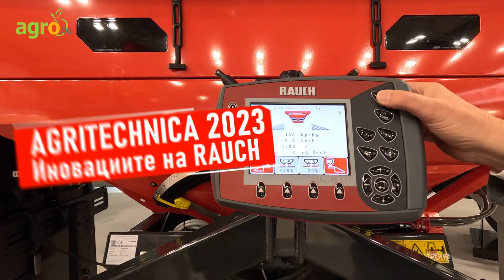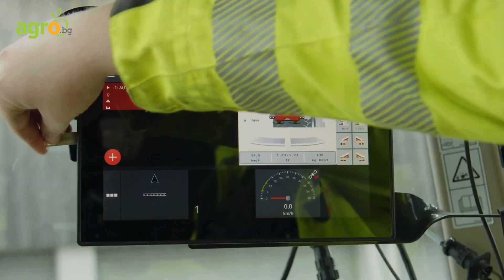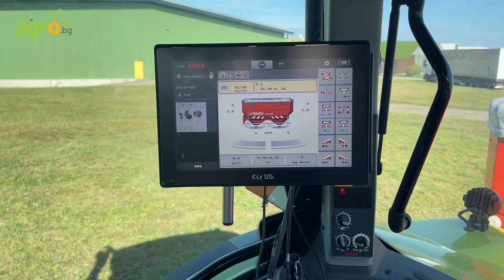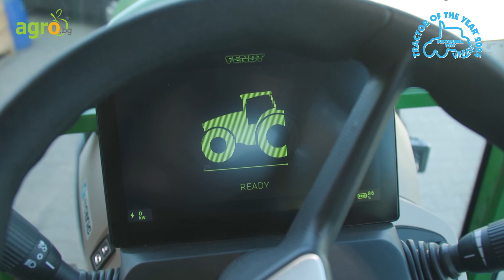AGRITECHNICA 2023: Иновациите на RAUCH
"Иновациите ни са свързани с прецизността. Това е нашият начин на работа. На АГРИТЕХНИКА 2023 представяме технологии, които ни позволяват да подобрим прецизността на разпръскването при торенето.
Нашите технологии помагат на фермерите да подхранват качествено културите, като използват по-малко торове и в същото време получават по-добри добиви. Нека фермерите да продължават да изхранват световното население, което постоянно нараства, като същевременно постигат добри икономически резултати и опазват околната среда", заяви Вилфред Мюлер, управляващ директор на RAUCH.